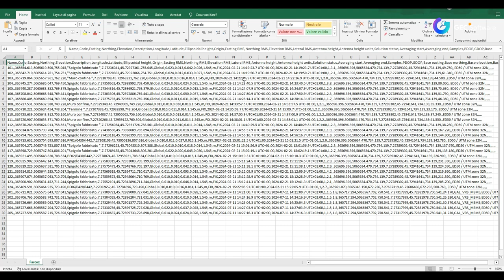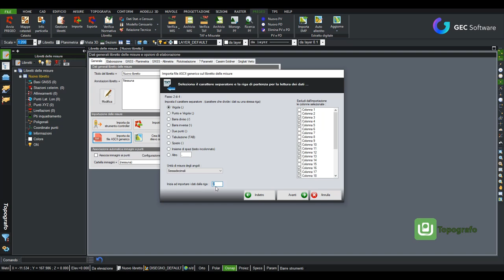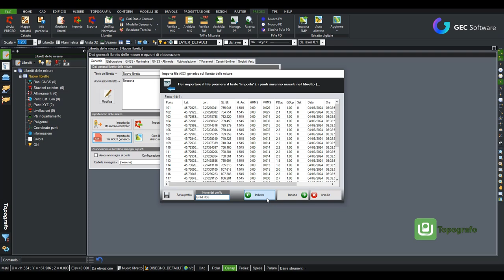Topografo - Modulo T: Importazione libretto GNSS Emlid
Importare file strumentale di Emlid Flow, il software da campo per i GNSS EMLID